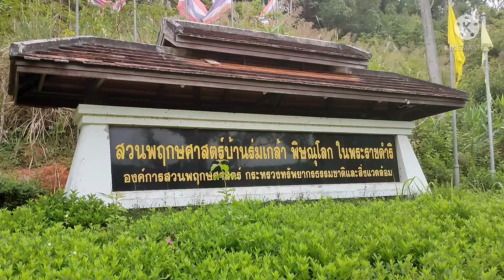เอื้องสายกิ่งดำ หรือ เอื้องเมี่ยง ออกดอกตามข้อเป็นกลุ่มดอกสวยงาม Dendrobium gratiosissimum Rchb.f.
เอื้องสายกิ่งดำ หรือ เอื้องเมี่ยง เอื้องสายม่านพระอินทร์ เอื้องสายผ้ากั้ง เอื้องโรจน์เรืองแสง เป็นกล้วยไม้สกุลหวาย ลำลูกกลบ้วยกระบอกยาว ชิดกันเป็นกอ ก่อนออกดอกจะทิ้งใบ ออกดอกตามข้อ 1-2 ดอกต่อช่อ ดอกขนาด1.5 ซม
 ออกดอกช่วง  เดือนธันวาคม-กุมภาพันธ์